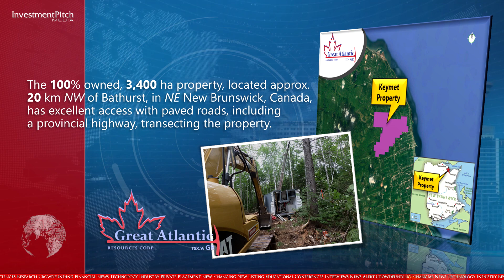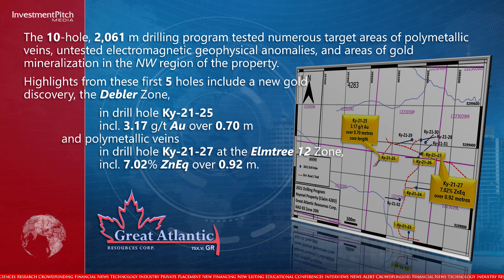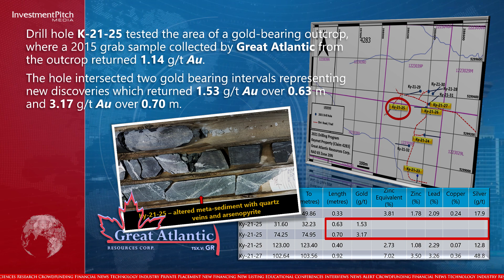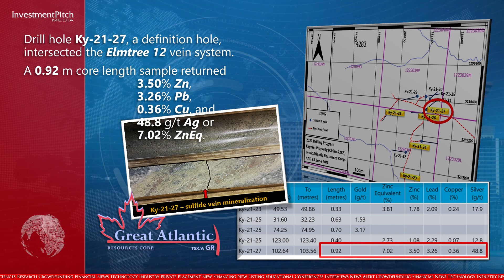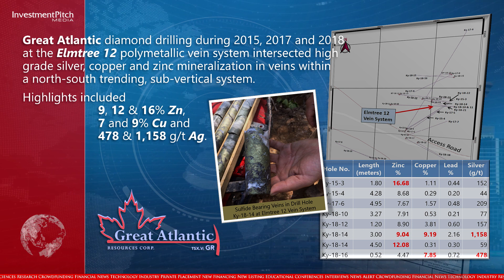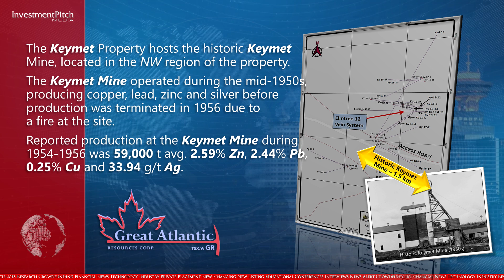Great Atlantic has received gold assays and multi-element analyses for drill core samples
Great Atlantic Resources (TSXV:GR) (FSE:PH02) has received gold assays and multi-element analyses for drill core samples from the first five holes of the 2021 diamond drilling program at its Keymet Base Metal – Precious Metal Project, located in New Brunswick.